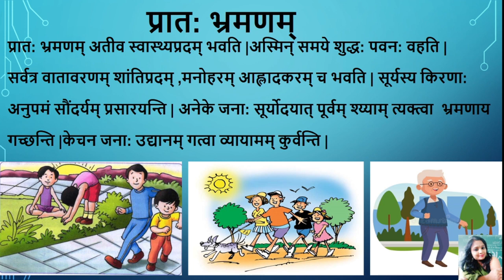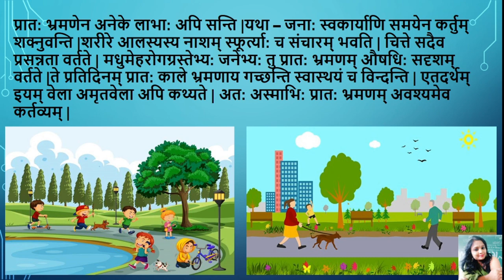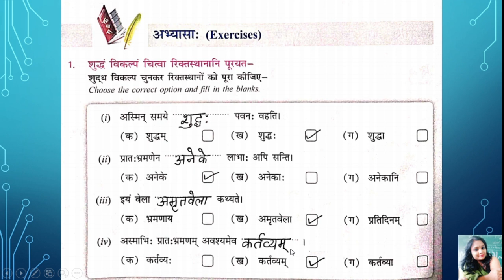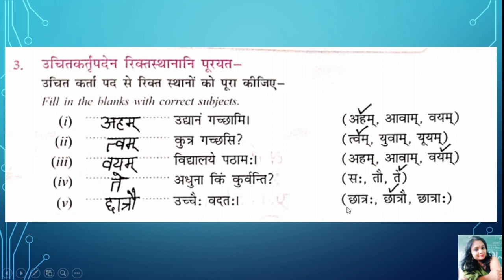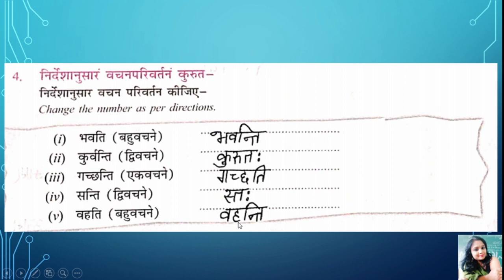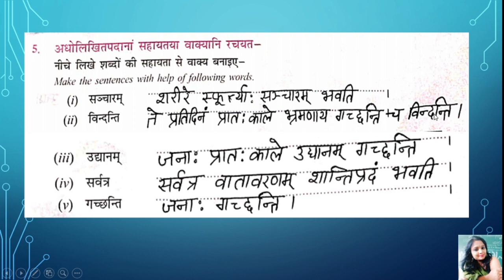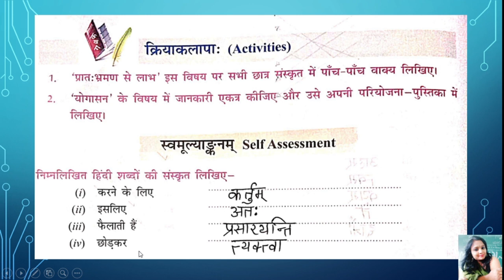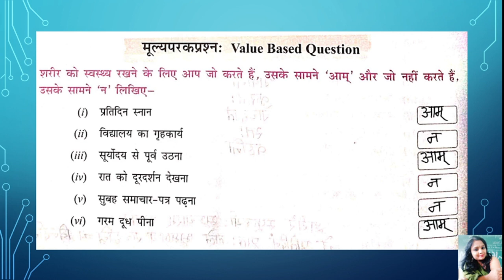Divyamदिव्यम्,Class-5 Sanskrit 'PRATH BRHAMNAM'प्रात:भ्रमणम् Hindi Translation with Exercise.